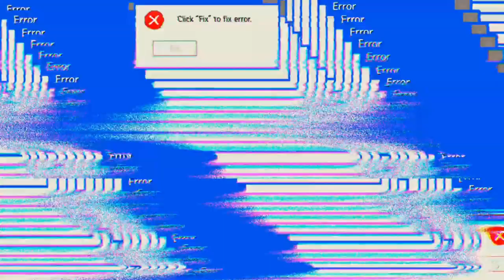endlich wieder gewonnen 👌 'Mech Arena'